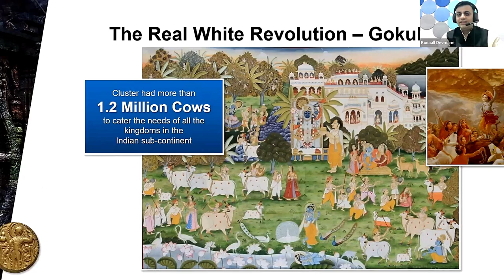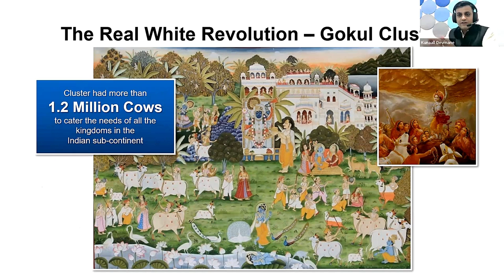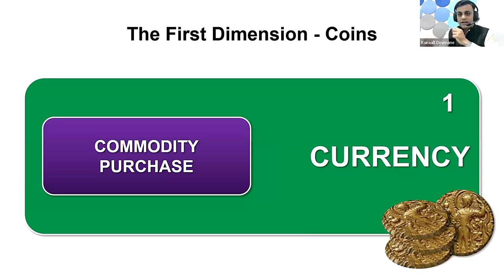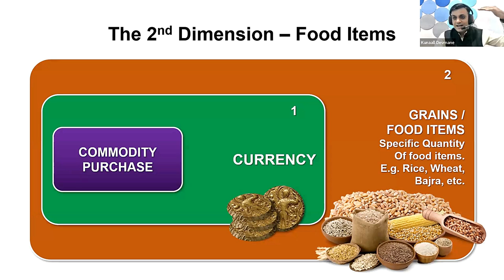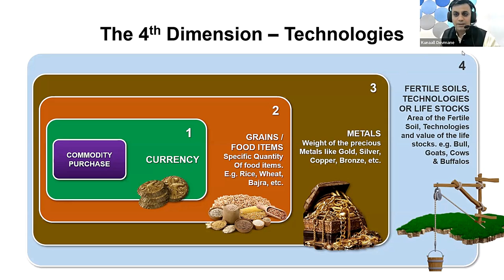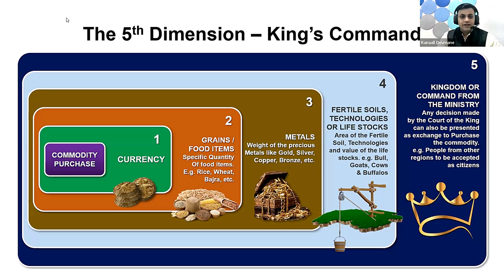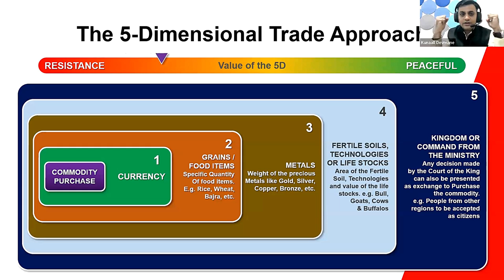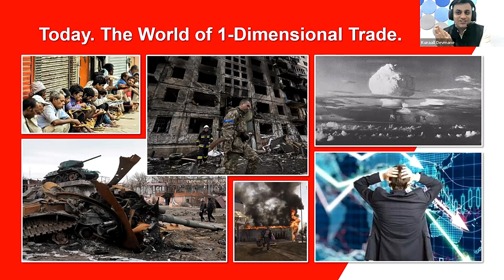IDY 2023 - Keynote Kunaall Devmane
The Dvapara Yuga, an era described in Hindu mythology, is believed to be a time period characterized by unique economic arrangements in India. According to the descriptions, this era featured a five-dimensional trading system, which involved various forms of exchange for commodities.

In this system, the first dimension revolved around the usage of coins from different kingdoms as a medium of exchange. These coins, minted by different rulers, carried their own intrinsic value and were widely accepted within their respective territories. The diversity of coins reflected the decentralized nature of economic activity during that time.